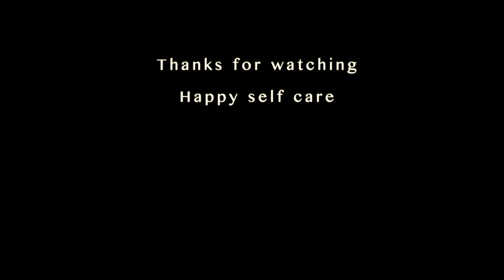Prevent Hand Stiffness | Acupressure Reflexology Hand Massage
I received a question on how to prevent hand stiffness , here's some ideas on self hand massage to health. Don't wait until your hand give you some movement limitation then only you start to care. ^^

Saya menerima pertanyaan bagaimana mencegah tangan menjadi kaku,  dalam video ini aku berbagi ide mengenai pijat tangan untuk kesehatan.
Jangan menunggu sampai tangan Anda kaku baru mulai peduli, mulai menjaga dari sekarang. ^^